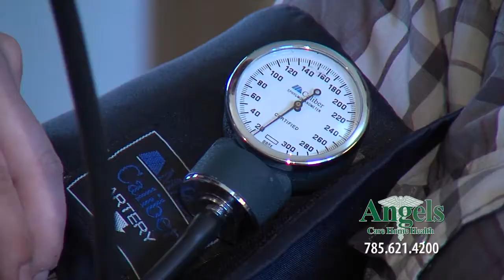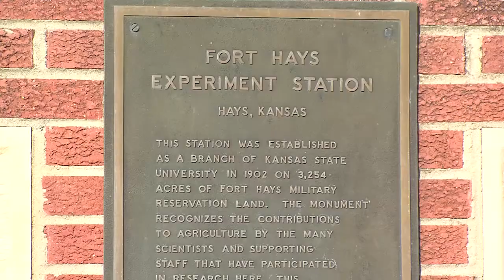Community Connection: Bob Gillen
A new wheat variety named after retired wheat breeder, Joe Martin, is the topic of this week's Community Connection with the Director of the Kansas State Agricultural Research Center, Dr. Bob Gillen.